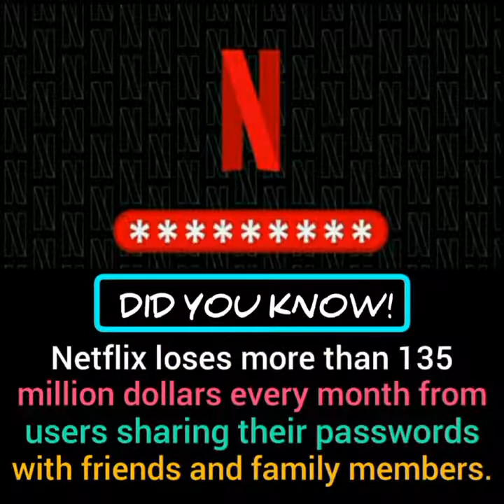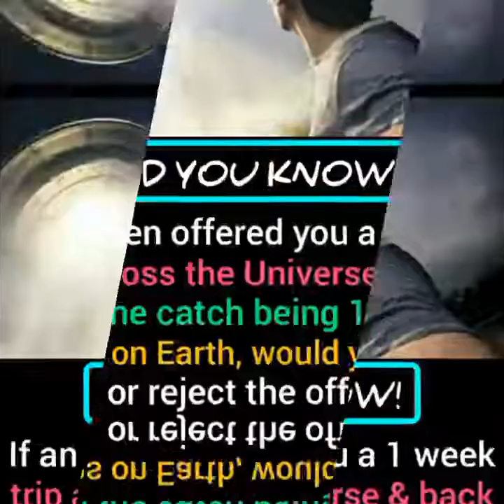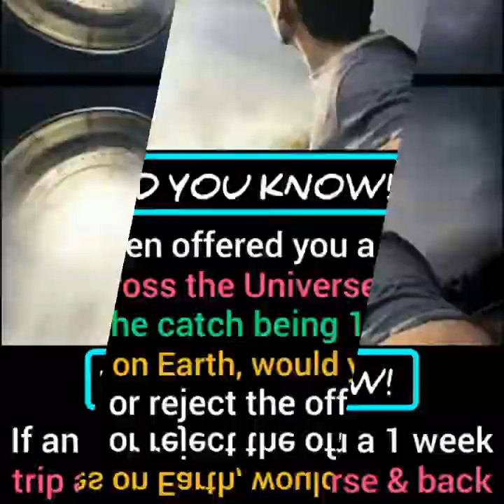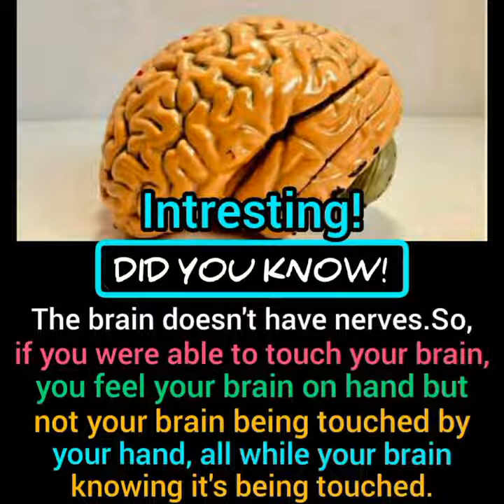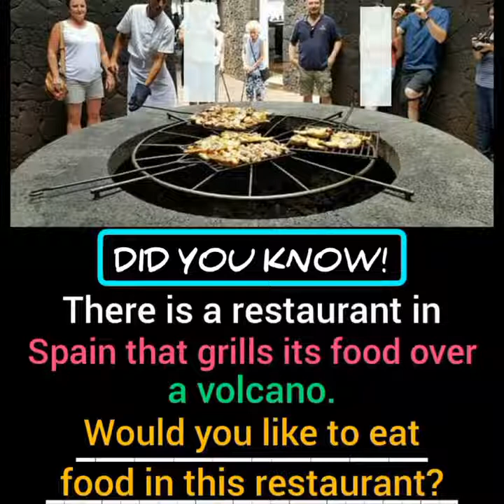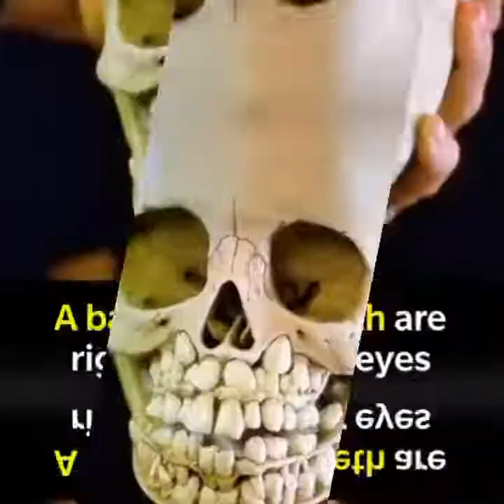Interesting Facts about world #75 😳 ~ Amazing Facts 🔥 ~ Did You Know Facts ~ Fun Fact 4u